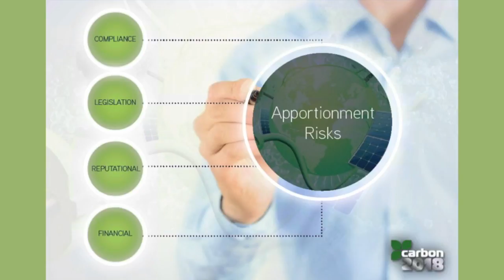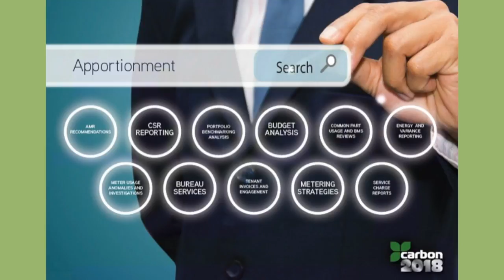Webinar Test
Description